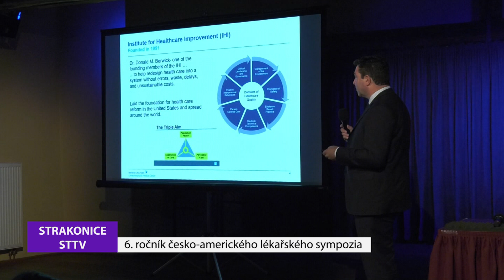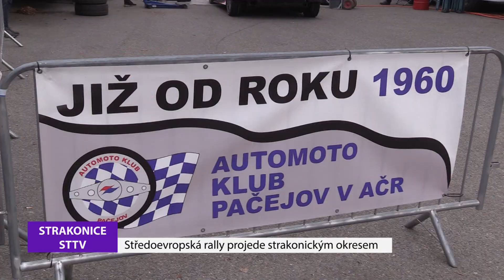Strakonická TV: Zpravodajství 42/2023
Ve strakonické nemocnici se po čtyřech letech uskutečnil další ročník česko-amerického neurologicko-internistického sympozia. Procházku městem při úplňku uspořádala Jednota Karla Havlíčka Borovského společně s MěKS Strakonice. V Kapitulní síni hradu se konal benefiční Hudební večer strakonických rodáků. SPORT: Strakonický lyžařský klub uspořádal 43. ročník Běhu okolo Kuřidla. Třiadvacet let se tento závod běhá jako Memoriál Františka Kováře. Středoevropská rally, která je součástí mistrovství světa, projede i strakonickým okresem a možná se právě tady rozhodne o letošním mistrovském titulu.